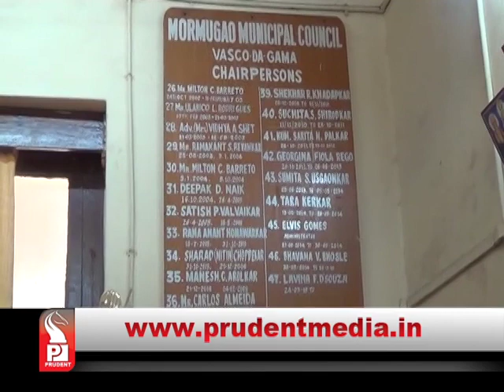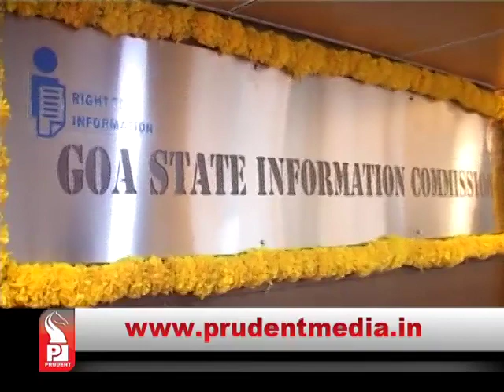Prudent Media Konkani Prime News 170815 Part 2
High Court raps Goa Govt over delay in appointment of Lokayukta, SIC and CIC, Govt says no probable candidate for Lokayukta